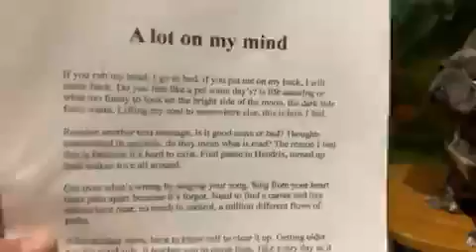A lot on my mind 2 11 2005 ReallifedreamsmybookI’mwriting@Mycopywrite